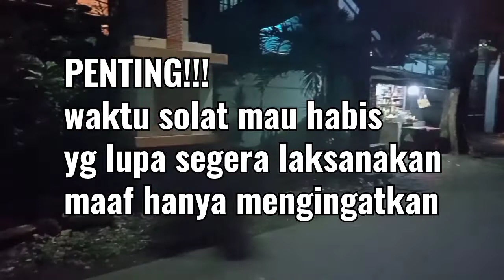Tes kameramen NOMBAK ternyata jago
ASSALAMUALAIKUM
terimakasih kepada
ALLAH SWT
NABI BESAR MUHAMMAD SAW
sahabat SUNDUL LANGIT FISHING

Konten ini mengandung
Kekerasan terhadap hewan
Target konsumsi
Harap maklum

Tes kameramen NOMBAK ternyata
Jago juga😁😁😁👍👍👍

Terimakasih
WASSALAMU'ALAIKUM